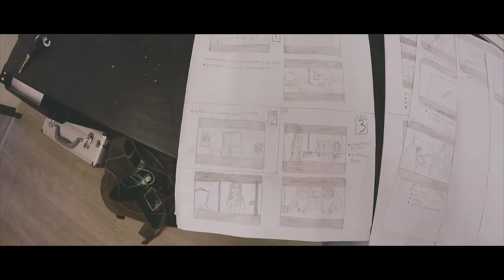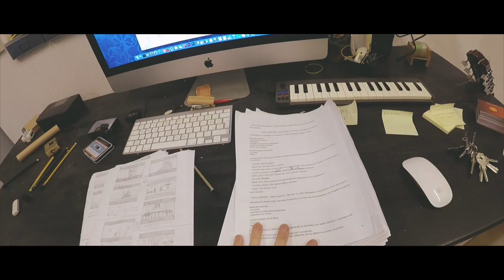Stiamo PREPARANDO un FILM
Inizia una nuova era! I diari di bordo saranno divisi per progetto o situazione per facilitare la ricerca di un video o di una serie di video che vi interessano.
Iniziamo con il primo capitolo dedicato alla realizzazione del film Malamuri.
In video partiamo da Aprile 2016 anche se i lavori sono cominciati a febbraio!
Seguendo questa nuova serie potrete scoprire come abbiamo fatto a realizzarlo e divertirvi come se foste stati con noi sul set!
Come con ogni cosa, si parte con la tranquillità dello studio, anche se Stiamo PREPARANDO un FILM.